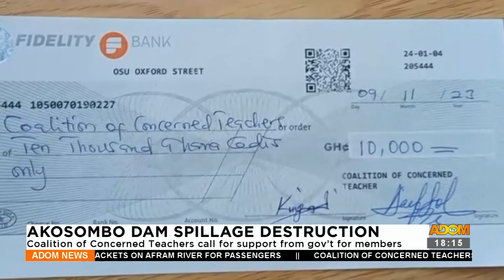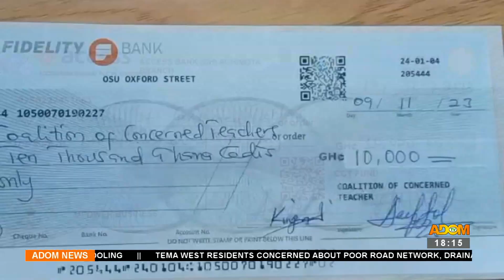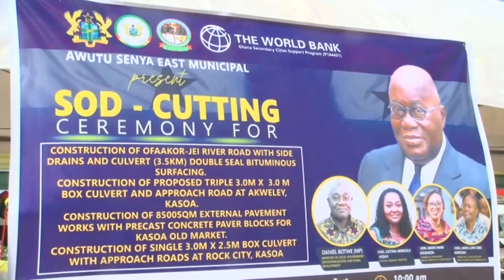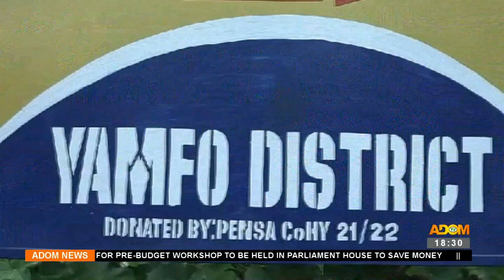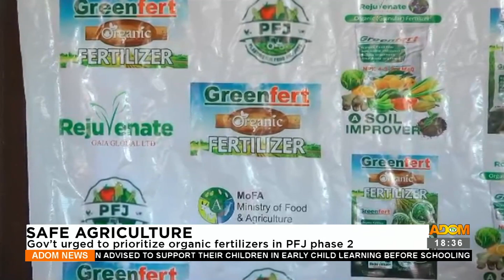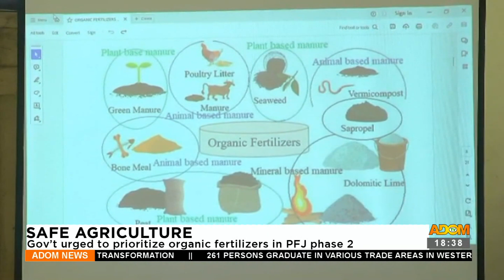Adom TV News (10-11-23)